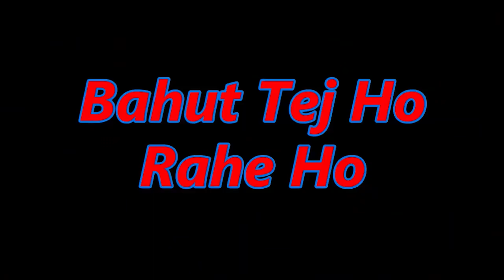কিডনি বেচে নতুন M1887 স্কিন নিয়ে নিলাম । Free Fire New Event । Golden Ascension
🆔 Free Fire Id Name :- Nᴏʏᴏɴ々₲ᴀᴍᴇʀ (Bangladesh Region)

             ⚔️ PC Specification ⚔️

⚔️Processor : AMD Ryzen 7 5800X 8-Core Processor 3.80 GHz
⚔️Ram : 32GB Corsair Vengeance RGB Pro 16 GB x2
⚔️SSD :  500GB 970 EVO Plus NVMe M.2 SSD
⚔️HDD : Seggate Barracuda 4GB Sata
⚔️CPU Cooler : MSIMag Coreliquid 360R AIO RGB
⚔️Graphics Card : Gigabyte Geforece RTX 3080 Vision OC
⚔️MotherBoard :  Asus Rog Strix X570-F AMD ATX Gaming Motherboard
⚔️Display : LG 27GL850 27" UltraGear Nano IPS 1ms Gaming Monitor and HP E223
⚔️Case : NZXT H710 White Mid Tower
⚔️Keyboard : Corsair K68 RGB Mechanical Gaming
⚔️Mouse : Razer Viper Ambidextrous Wired gaming
⚔️Head Phone : Corsair Hs50 Stereo Gaming
⚔️Windows Edition : Windows 10 Home
⚔️System Type : 64-Bit Operating System ,x64 Based Processor
⚔️Chair : Xigmatek Chicane Ena42432 Gaming

1. Garena Free Fire Indonesia Live
2. Garena Free Fire Brazil Live
3. Garena Free Fire Brasil Live
4. Garena Free Fire India Live
5. Garena Free Fire Singapore Live
6. Garena Free Fire Thailand Live
7. Garena Free Fire Bangladesh Live

Your Queries -
Free Fire
Subrata Gaming
Total Gaming
Desi Gamer
Ajjubhai
AmitBhai
Mr Triple R
Helping Gamer
Funny Video
Lokesh Gamer
Teb Gaming
Free Fire New Golden Ascension Event
Free Fire New Golden Ascension
Golden Ascension Event
Free Fire Bangladesh Official
White 444
Raistar
Golden Ascension
Golden Ascension free fire
Golden Glare M1887 Skin
M1887 Golden Glare Skin
Free Fire Golden Glare M1887 Skin
Free Fire Flaxen Megacypher Bundle
Flaxen Megacypher Bundle
Free Fire Amber Megacypher Bundle
Amber Megacypher Bundle

server pass
free fire bd server
bangladesh server
free fire Golden Ascension event return
free fire Golden Ascension event bangla